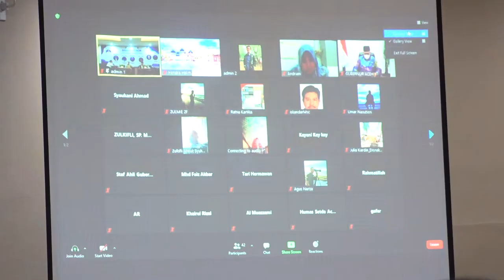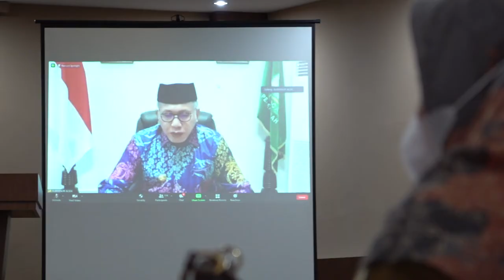Dana Desa Untuk Tuntaskan Pembangunan Desa dan Sejahterakan Warga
Gubernur Aceh Nova Iriansyah meminta setiap rupiah dana desa atau gampong agar benar-benar dimanfaatkan untuk memacu pembangunan infrastruktur gampong serta untuk peningkatan ekonomi dan kesejahteraan warga gampong.

Hal itu disampaikan Gubernur Nova melalui siaran zoom meeting saat menjadi pembicara pada diskusi publik “Peluang dan Tantangan Pengembangan Ekonomi Pedesaan” yang berlangsung di Banda Aceh, Selasa 13 Juli 2021.